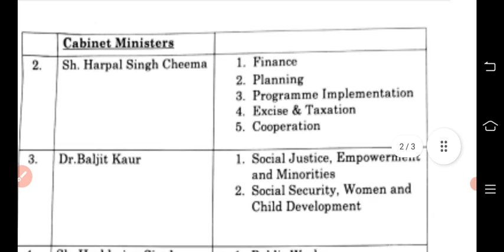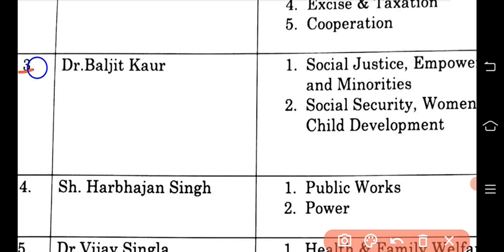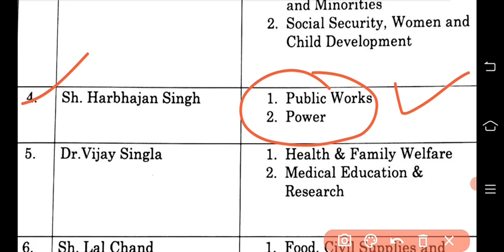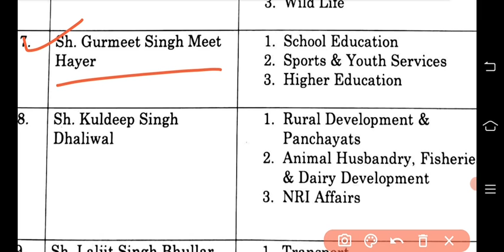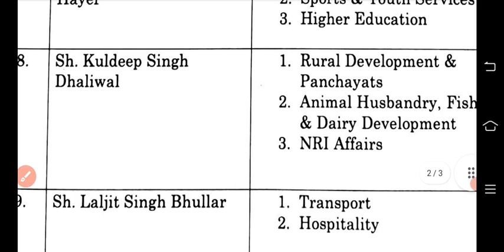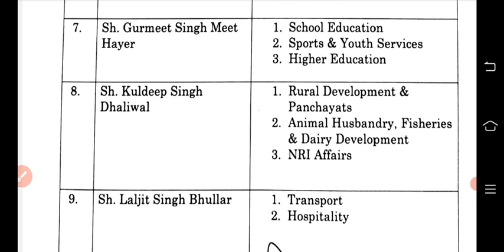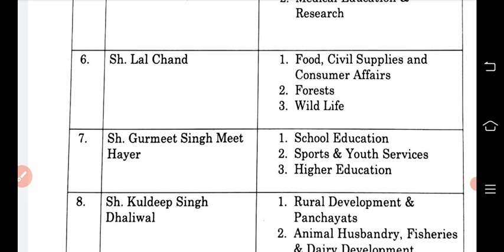Punjab new cabinet ministers 2022| New cabinet of Punjab 2022| punjab new mantri mandal| bfuhs